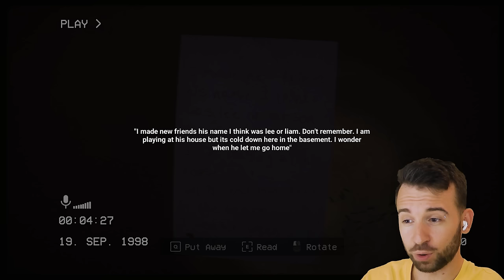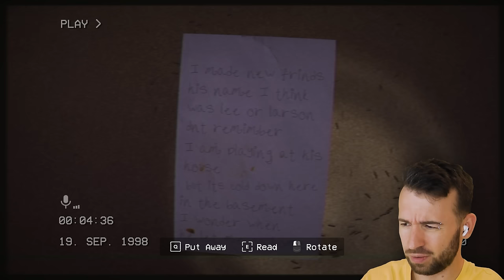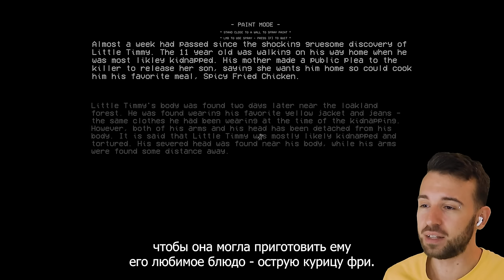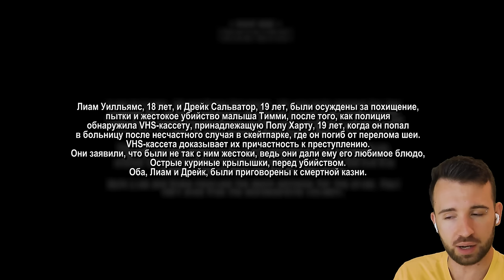ЗАКУЛИСЬЕ СЛЫШИТ ТЕБЯ в Backrooms 1998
Атмосфера этой игры чуть не свела меня с ума 🤯